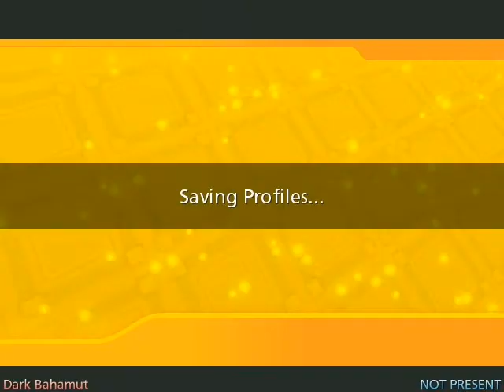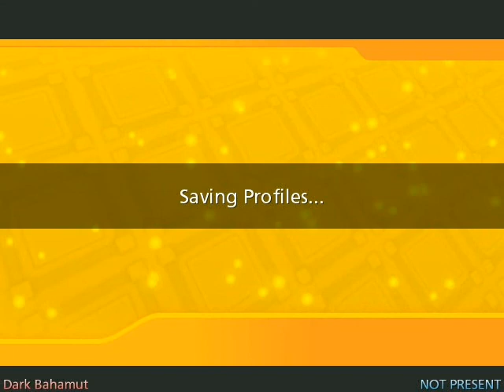八雲 -Relinquish- [C ( x1)|A (C600)] + TDD Special Package [DL]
tl;dr: Too fast ending (890 BPM), stupid chart but good remix.

I saw a comment from a friend of mine on another video to this simfile saying that this is badly made. Okay. The steps were bad but the music isn't. You can hear that this is a crossover between Yukari Yakumo's Theme and Pluto Relinquish. The speed in the stepchart and the beats in the song itself are close to it. The only problem I have with this is the ending. If you think Pluto Relinquish was hard then this will be much more harder for you.
I played it twice. One normaly and one with C600. You can see that I can do it with the C-Speed, but i can't read the slow downmasher or the 890 ! BPM Speedup at the end.
If someone would edit the steps than this would be enjoyable.